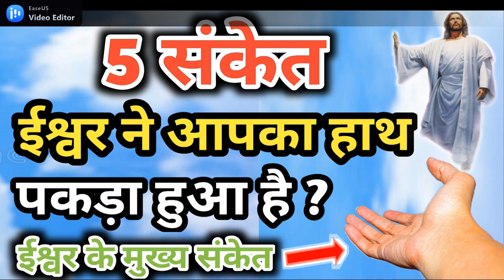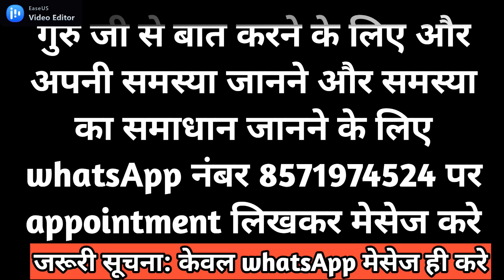5 संकेत ईश्वर ने आपका हाथ पकड़ा हुआ है।ishwer ke sanket। signs of god । ishweriya shakti ke sanket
5 संकेत ईश्वर ने आपका हाथ पकड़ा हुआ है।ishwer ke sanket। signs of god । ishweriya shakti ke sanket5 Signs God is holding your hand.ishwer ke sanket. signs of god ishweriya shakti ke sanket
ishwer ke sanket
ishwer ke lakshan
ishwer kon hai
ishwer kaise dikhte hai
ishweriya kripa
ishweriya shakti ke sanket
ishweriya kripa ke sanket
signs of god
character of god
who is God
how does god look
God grace
signs of divine power
signs of divine grace
kaise jane ishwer sath hai
bhagwan ke sanket
ishwer sath hone ke sanket
how to know god is with you
# signs of god
# signs of being with god
ishwer se baat kaise kare
how to talk to god